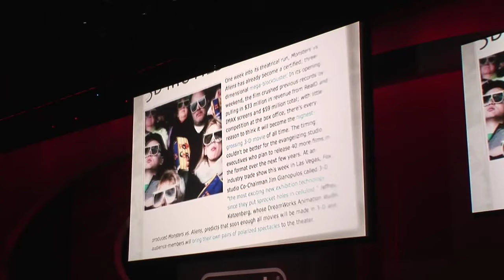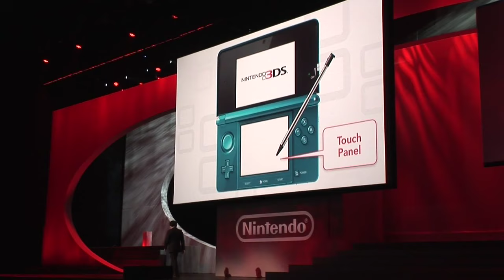E3 2010 Nintendo 3DS Announcement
Nintendo announces the new Nintendo 3DS during its E3 Press Event. Better Graphics and a 3.5 inch 3D screen promises a better portable gaming experience

Filmed by GamesAbyss